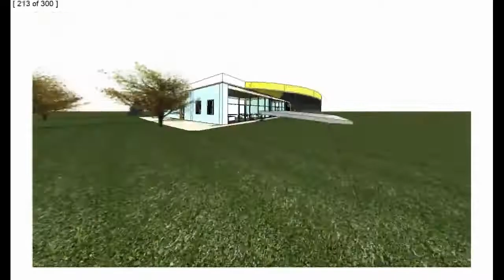1st Video Walkthrough Animation In Revit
Walkthrough Animation in Revit (40 FRAMES PER SECOND) TOO FAST!